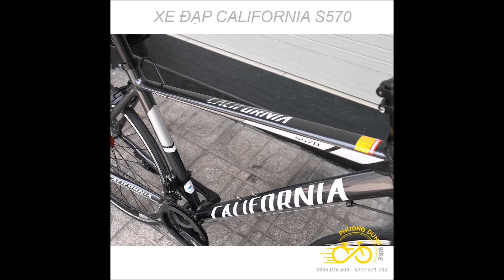Xe đạp thể thao CALIFORNIA S570 - Mẫu Touring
- Thương hiệu: CALIFORNIA
    - Model: S570
    - Phuột thép CALIFORNIA
    - Khung hợp kim nhôm CALIFORNIA
    - Bộ chuyển động xe đạp:
         + Tay đề bấm xả SHIMANO ST-EF-500, tốc độ (3 dĩa, 7 líp)
         + Chuyển tốc trước :  SHIMANO TOURNEY TZ FD-TZ500,  3 dĩa
         + Chuyển tốc sau : SHIMANO RD-TY200 (hoặc Shimano RD-TY21B),  7 líp
    - Giò đĩa nhôm cốt vuông XXT 24-34-42T
    - Líp vặn 7 SUNRUN 14-28T
    - Xích 7 CHY
    - Bánh bộ CALIFORNIA nhôm 2 lớp, bản cao 30mm. Bánh trước, bánh sau 32 căm
    - Moay ơ bạc đạn trước - sau 32 lỗ
    - Phanh ngàm 3 lá nhôm trước - sau
    - Lốp CST Tire 700x25C
    - Ghi đông, pô tăng, cọc yên CALIFORNIA
    - Yên da CALIFORNIA
    - Màu sắc: Đen - Đỏ / Ghi Đậm - Trắng / Xanh Đen - Xanh Lá
* Phụ kiện kèm theo:
  - Pedan, chân chống tích hợp theo xe.
* Quà tặng mua sản phẩm:
    ~~~ Tặng 1 bình nước + 1 gọng bình nước + 1 đèn sau xe đạp (hoặc 1 túi đôi treo khung sườn) ~~~
▶ Cửa hàng Xe Đạp Thể Thao Phượng Dũng
    - Chuyên cung cấp các loại xe đạp - xe đạp Road - xe đạp Touring - xe đạp MTB ...
    - Chuyên cung cấp các loại phụ kiện - phụ tùng cho xe đạp ...
 - Add: 603 Phan Chu Trinh - Tp. Tam Kỳ - Quảng Nam